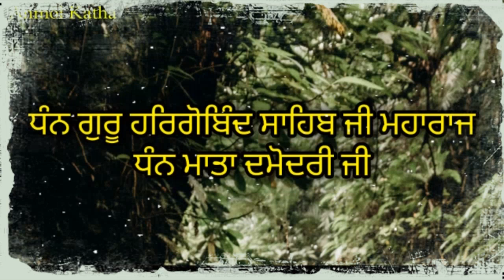JEHRA ES JAGAH TE SHARDHA NAAL MATHA TEKEGA US DE RUKE HOYE KAM BAN JANGE | BACHAN GURU HARGOBIND JI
and Giani Sant Singh Maskeen ji